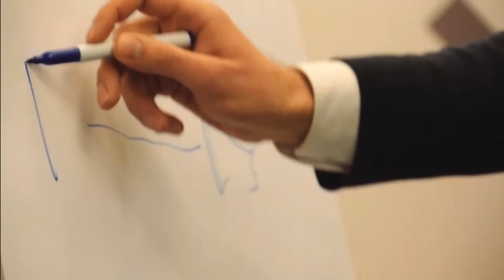BIS TV — XI Уральский форум: Круглые столы (четверг)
Круглые столы Уральского форума — это всегда интересные и неоднозначные темы, высказаться по которым желает каждый специалист отрасли.

Открыто заявить своё мнение о темах, имеющих большое значение для всей отрасли — для этого лучше всего подходит формат круглого стола на Уральском форуме. В Малом зале параллельным потоком идут живые обсуждения тем, волнующих многих: успехи и провалы импортозамещения в российской информационной безопасности, позитивный опыт и промахи при внедрении безопасной разработки (SecDevOps), вызовы и реалии обеспечения ИБ на малых предприятиях. Неудивительно, что к дебатам с участием достойных экспертов присоединяется и зал — и в результате вопросы получают объёмное и всестороннее освещение.

Видеоматериалы мероприятия публикуются на BIS TV.

Организатор XI Уральского форума «Информационная безопасность финансовой сферы» — Банк России. Участие в нём приняли свыше 500 специалистов отрасли со всей страны, а также зарубежные делегаты. Организационную поддержку оказывает Медиа Группа «Авангард».